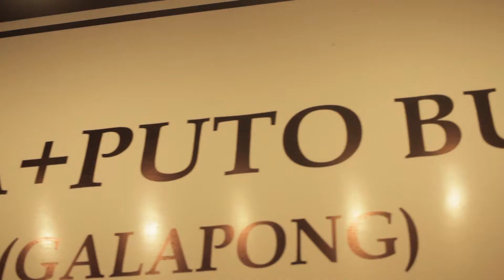Filipino Puto Bumbong: How it's Made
Puto bumbong has become a favorite in a Filipino Christmas. It seems like it has become an icon. Every last quarter of the year beginning in late October stores will pop up selling this yummy treats and people will flock to get a taste of it. It is not a Filipino Christmas without them on the feast table. But did you ever get curious about how it is cooked and why it is called that way?

Do you want to cook puto bumbong at home?